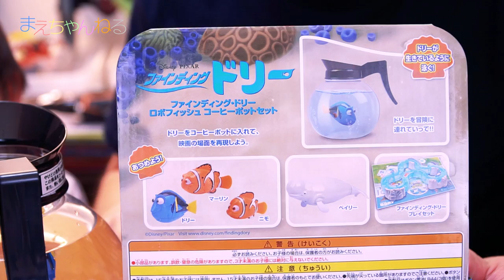ドリー キター(・∀・) ファインディング・ドリー ロボフィッシュ コーヒーポッドセット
ファインディング・ドリーの「ロボフィッシュ コーヒーポッドセット」を購入しました！
コーヒーポッドを金魚鉢に見立てて飼うようなイメージですが、映画の予告編にありましたが実際劇中で登場するようです^^

ドリー自体がコーヒーポッドと比較しても大き目なので、ちょっと窮屈な感じがします。
他のロボフィッシュも購入済みなので次回動画にしたいと思います！

▽ロボフィッシュ ファインディング  ドリー (コーヒーポットセット)（Amazon）

▽撮影機材　SONY α NEX-5R（Amazon）